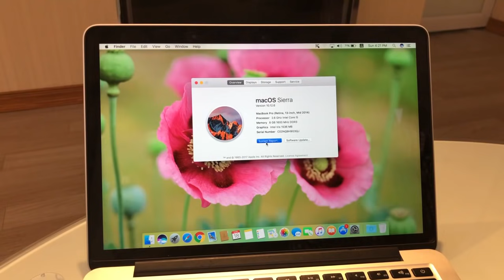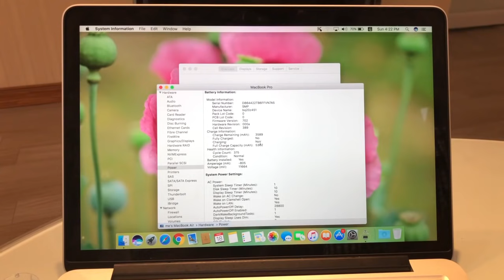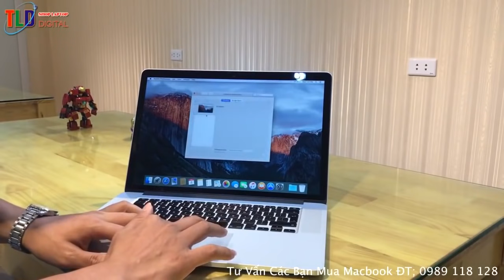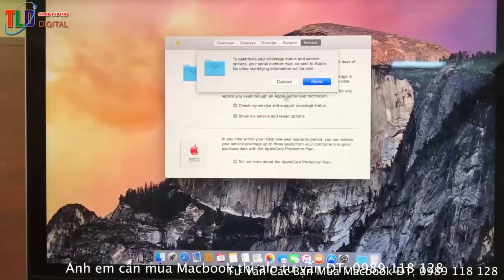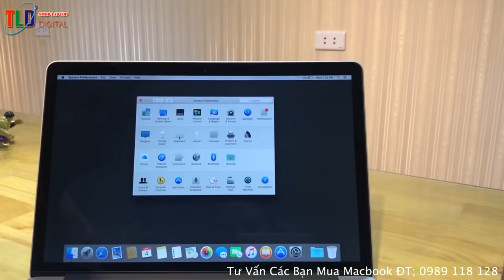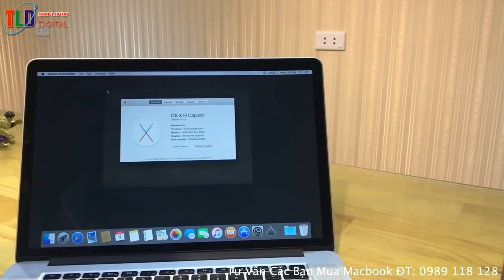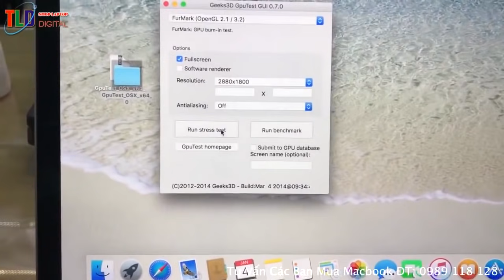Đi Mua Macbook Cũ Mà Cứ Nhìn Số Lần Sạc Với Hình Thức Bên Ngoài Dễ Bị Lừa Đau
Nhiều bạn hỏi mình là em đi mua Macbook cũ thấy các bạn ý tư vấn số lần sạc ít là máy dùng ít hay, vỏ ngoài em thấy còn rất mới là máy rất ngon... Thật ra đây chỉ là vấn đề hoàn toàn chủ quan thôi, chứ một cái máy đời từ 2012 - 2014 mà Pin sạc vài lần thì phải xem lại vì chẳng có mấy ai mua máy mà về không dùng, rất là ít mua được những máy như vậy?

Số lần sạc Pin, và hình thức bên ngoài không quyết định chất lượng máy các bạn nhé! phải rất cẩn thận không lại bị lừa...

Kể cả những chiếc Macbook cũ các bạn đi mua có thay Pin chính hãng thì vẫn hoàn toàn ok, miến sao là đồ chính hãng là được, nếu không may dính Pin đểu sạc đểu thì rất nguy hiểm cho các bạn dùng máy sau này.

Mua máy cũ chỉ cần hình thức ok, không móp méo, không sửa chữa, không dính nước. là có thể tin tưởng được

Mua tại những cửa hàng có uy tín, xem kỹ chính sách bảo hành của họ.

Macbook cũ chỉ lên mua các đời máy mới sản xuất cách đây 3 đến 5 năm, máy đã dùng 7 năm theo như mình không mua nhé! đời quá sâu thì rất dễ hỏng vì máy đã hết đát, hoặc phần mềm mới không thể chạy được.

Macbook bây giờ rất thịnh hành việc mua một chiếc Macbook chưa bao giờ đơn giản như thế. Trước khi Shop mình bán ra một chiếc Macbook cũ thì đều phải tuân thủ nguyên tắc kiểm tra máy như thế này. Cách này áp dụng cho tất cả mọi người đều ok hết.

Rất nhiều anh em muốn mua một chiếc Macbook để dùng nhưng Macbook mới lại quá đắt, lên tìm mua một chia Macbook cũ để tích kiệm chi phí. Mua Macbook cũ mà anh em không trang bị cho mình những kiến thức nhất định là dễ ăn quả đắng lắm đấy nhé! mình làm cái video này chia sẻ cách test một cái macbook cũ còn ngon hay không anh em tham khảo nhé!

Các bước kiểm tra máy Macbook cũ trước khi mua

1 Kiểm tra vỏ ngoài xem có sước móp méo gì không
2 Kiểm tra imei và serial máy có trùng với vỏ hay không
3 Kiểm tra cấu hình máy có đúng theo nhà sản xuất hay không
4 Kiếm tra dung lương Pin
5 Kiểm tra camera
6 Kiểm tra điểm chết màn hình
7 Kiếm tra loa có chuẩn không
8 Kiểm tra ổ cứng
9 Kiểm tra kết nối Wifi
10 Kiểm tra bàn phím
11 Kiểm tra tun chuột cảm ứng
12 Kiểm tra ổ đĩa có đọc hay không
13 Kiểm tra cục sạc, dây sạc kết nối với máy có ok không
14 Kiểm tra cổng USB hoạt động ok không.